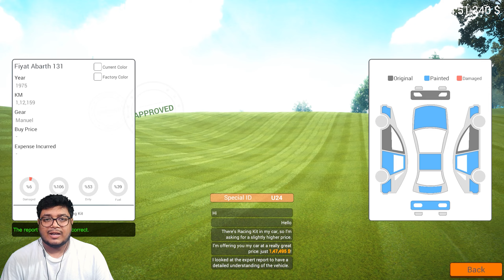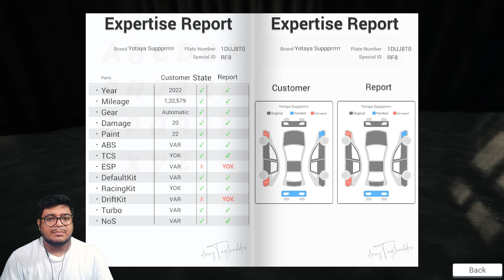I Bought Super Cars For Sale - Car For Sale Simulator - PART 17 (HINDI)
Car For Sale Simulator - PART 17 (HINDI)
I'm a YouTuber from India, I Love playing games on MY PC. Hope You Enjoy My Content :)

My Rig?
-CPU: Ryzen 5 2600
-Ram: corsair ram 8x2 Dual-Channel 16Gb  ram @3000mhz
-GPU: Zotac 1660ti 6GB
- Motherboard: ASUS Prime B450M-A Gaming Motherboard
-HDD: 4TB WD BLUE
-SSD: Corsair 120GB
-Monitor: Samsung 60Hz
-UPS: Apc 600va
-Mouse: Redgear Gaming Mouse
-Keyboard: Redgear Gaming keyboard